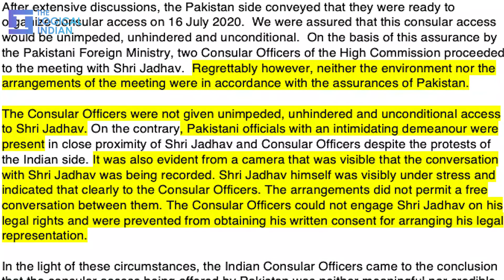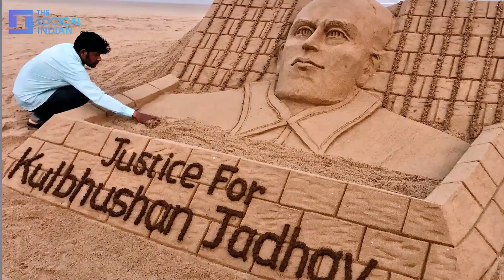All You Need To Know About Indian National Kulbhushan Jadhav On Death Row In Pakistan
The Logical Indian's Shubham Thakur explains everything you need to know about Indian national Kulbhushan Jadhav on death row in Pakistan.